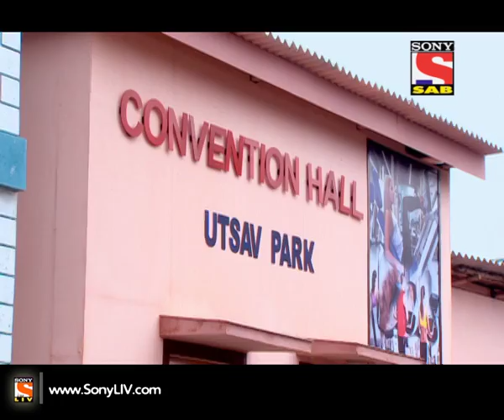Chandrakant Chiplunkar Seedi Bambawala - Episode 5 - 22nd August 2014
Ep 5 - Chandrakant Chiplunkar Seedi Bambawala - Chandrakant comes up with a unique solution in the society as all are having Puja on the same day in their individual houses. Police arrives in the society. Watch out for more.

"Chandrakant Chiplunkar works in fire department and the best quality that runs his personal and his professional life is his fire-fighting skills. CC is a person who will never say NO to anyone and any task. This is the reason he keeps getting into day-to-day troubles of life.
       The show tells us the story of Chandrakant, his family, the neighbourhood and his
Fire station team. It shows the strength of character that Chandrakant exhibits while running his house in a paltry salary and his genuineness in helping the people around him even when he himself is facing a crises.
    Fun begins when the family comes together either to help Chandrakant or to face the crises together on their own. The only proverb that describes the outcome of their labour is: Too many cooks spoil the broth. And from hereon comes handy,  the fire fighting skills of Chandrakant Chiplunkar Seedi Bambawala.